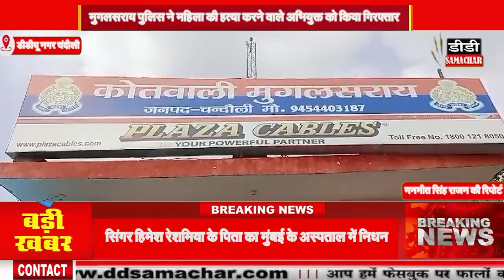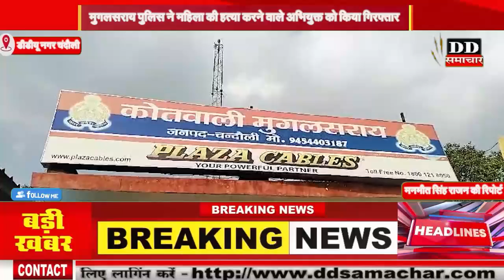मुगलसराय पुलिस ने महिला की हत्या करने वाले अभियुक्त को किया गिरफ्तार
Mughalsarai police arrested the accused who murdered a woman

Today​TopTen Chhattisgarh
DD​ समाचार
cg​ most important current affairs

24*7 LIVE CURRENT NEWS & ONLY NEWS & ONLINE MEDIA FOR WEB, PRINT BASED TEXT NEWS & VEDIO LINK ONLY( DDS MEDIA NETWORK )